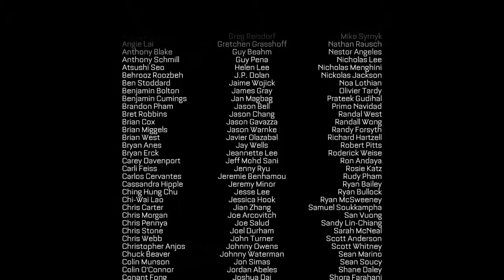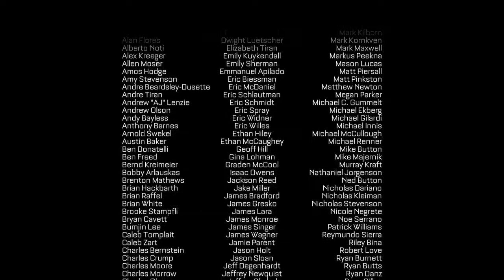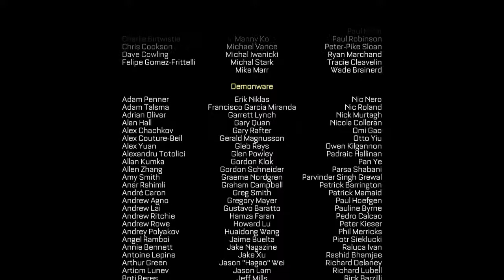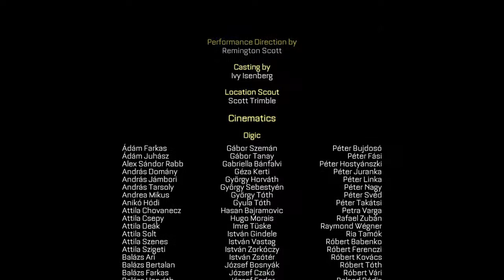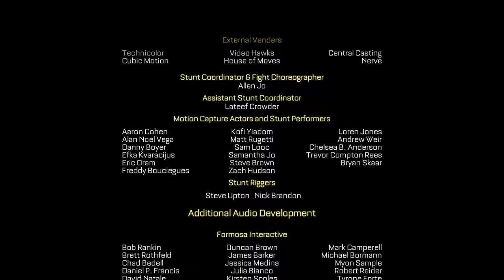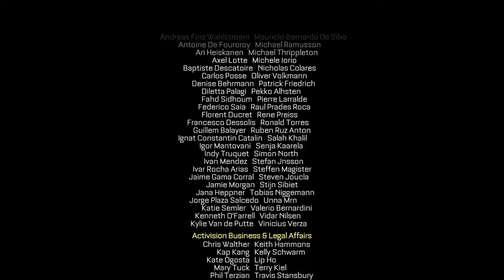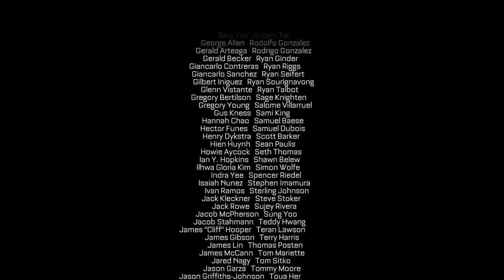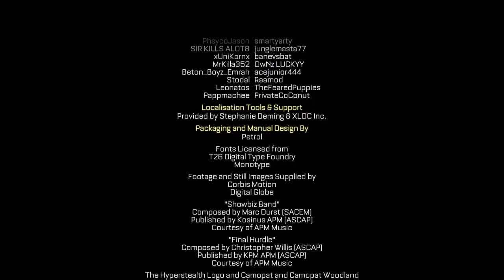Call of Duty - Advanced Warfare . Final da campanha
Final do cod ou call of duty  - advanced warfare .Fim da organização atlas